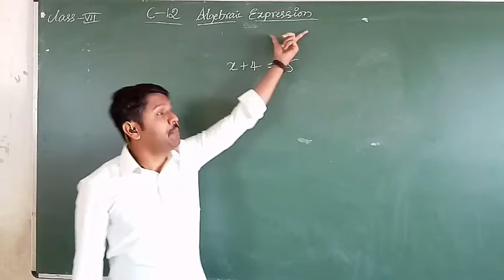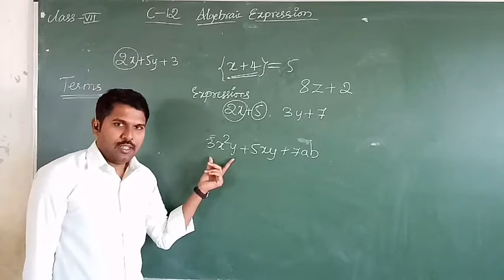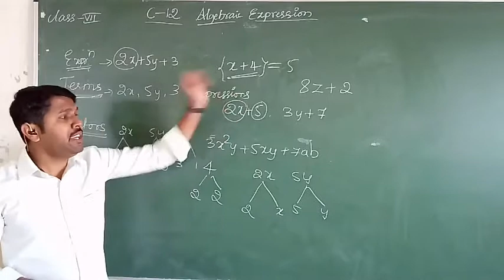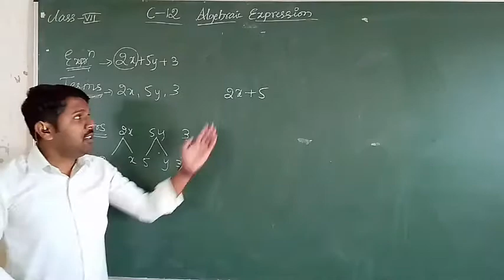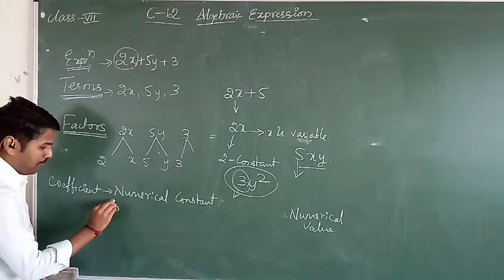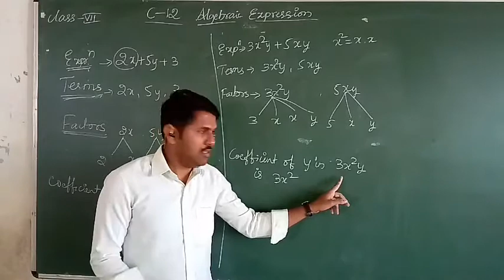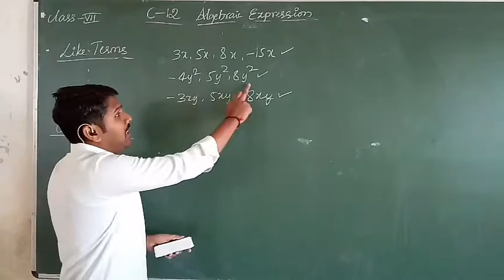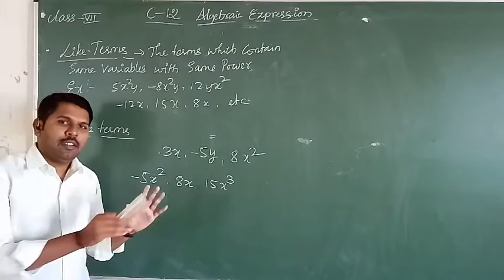Algebraic Expression ( Introduction)